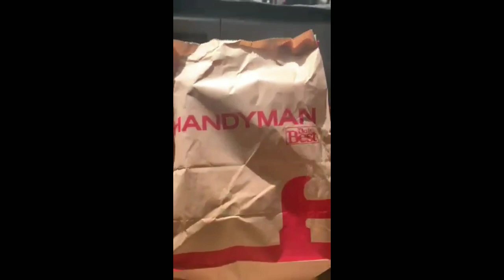Tulong kay Lola kahit malayo si Inang Guava 🤗🤗🤗